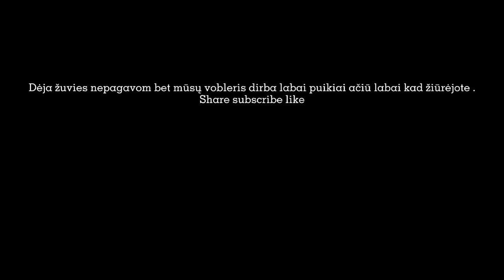RybokasTV - Beliežuvis crankas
Beliezuvis crankbait vikskas video nuo a-z voblerio gamyba visko pabaigoje nuvaziavome i ezera pabandeme pagauti zuvi zvejyba nebuvo sekmnga bet voblerio darbas vandenyje labai efektyvus.

Lipless crankbait everything from a-z how i made at home using timber , at the end of the video i tested it in lake fishing was not succesful but crankbait  wobble under water was incredible .